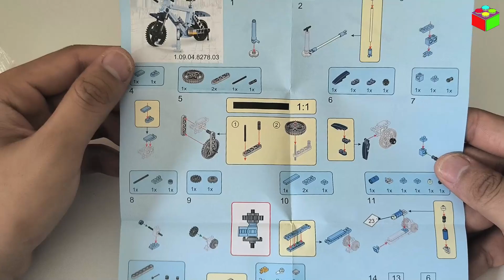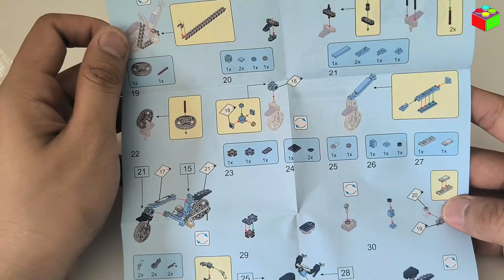Lắp ráp mô hình Xe đạp địa hình - Series Xe 2 bánh | TCT Official